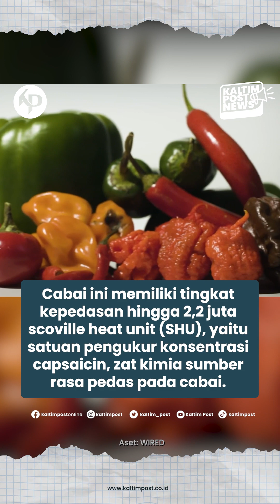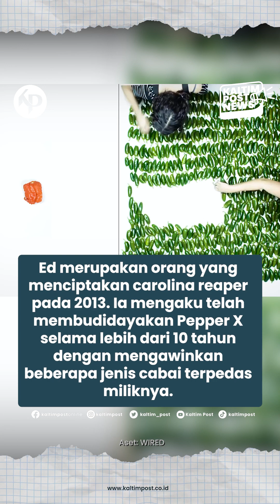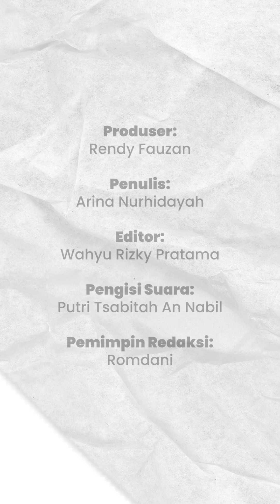Pepper X, Cabai Terpedas Dunia yang Mengalahkan Carolina Reaper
Cabai adalah salah satu bumbu masakan yang banyak digemari masyarakat Indonesia. Memiliki cita rasa pedas, cabai selalu berhasil mendongkrak selera makan dan memberikan sensasi nikmat di lidah. Namun, tidak semua orang dapat menikmati cabai dengan tingkat kepedasan yang tinggi. Apalagi jika cabainya adalah cabai terpedas di dunia.

Ya, predikat cabai terpedas dunia itu kini ada di Pepper X. Sebelumnya, cabai terpedas di dunia adalah carolina reaper. Cabai ini memiliki tingkat kepedasan hingga 2,2 juta scoville heat unit (SHU), yaitu satuan pengukur konsentrasi capsaicin, zat kimia sumber rasa pedas pada cabai. Carolina reaper merupakan hasil persilangan antara red habanero dan naga jolokia, dua jenis cabai super pedas lainnya.
Namun, kini carolina reaper harus rela turun tahta. Sebab, Pepper X memiliki tingkat kepedasan rata-rata sebesar 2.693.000 SHU. Artinya, Pepper X hampir 1,5 kali lebih pedas dari carolina reaper.

Pepper X adalah hasil karya Ed Currie, seorang petani cabai dan pendiri Puckerbutt Pepper Company yang berlokasi di Amerika Serikat. Ed merupakan orang yang menciptakan carolina reaper pada 2013. Ia mengaku telah membudidayakan Pepper X selama lebih dari 10 tahun dengan mengawinkan beberapa jenis cabai terpedas miliknya.

Kaltim Post